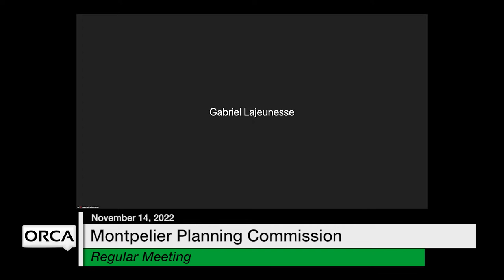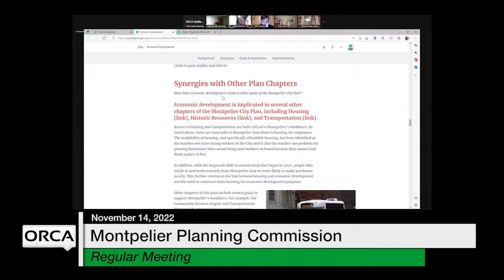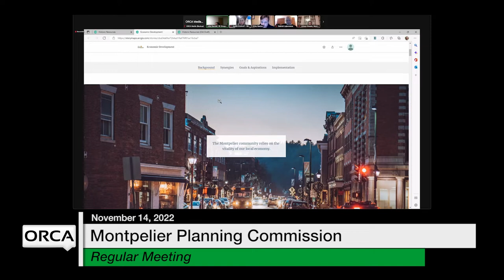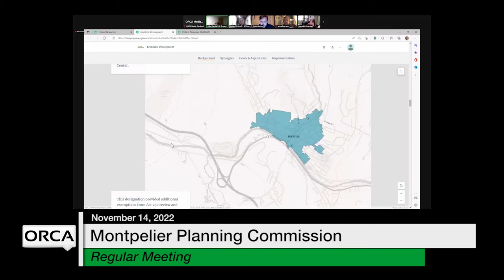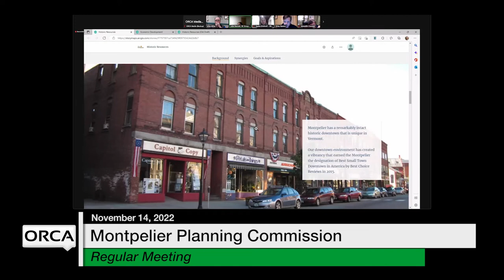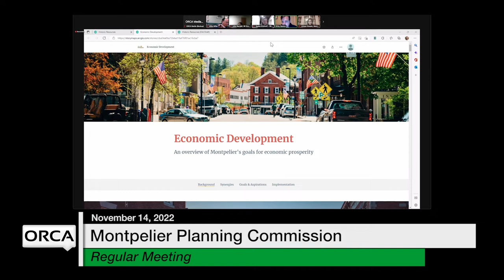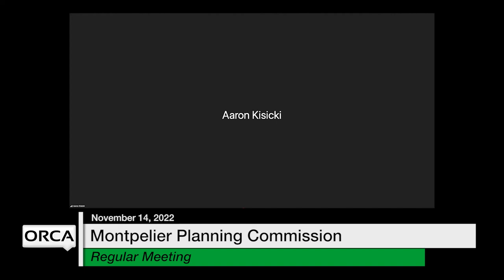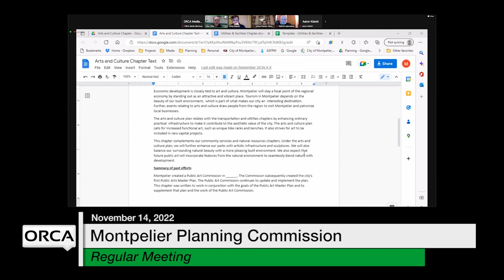Montpelier Planning Commission - November 14, 2022 [MPC]